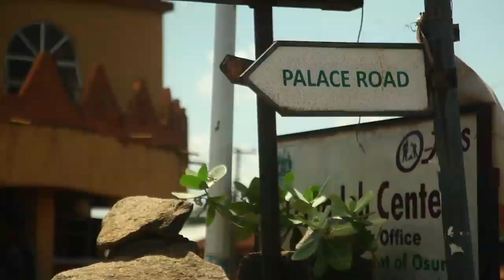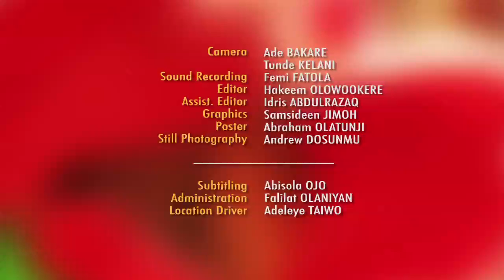Egúngún Festival in Irágbijí, Full Movie. | Tunde Kelani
Colourful reunion, music, dance and drama as thousands gather  in celebration of our ancestors.